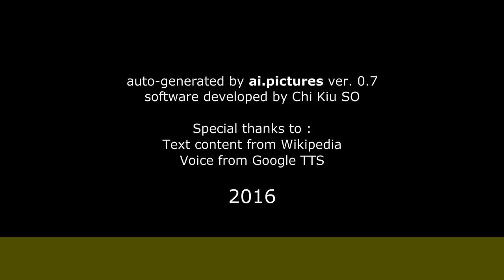Mabô Kouyaté - Biographie